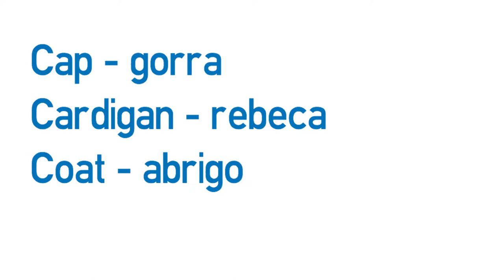Vídeo formativo - La ropa